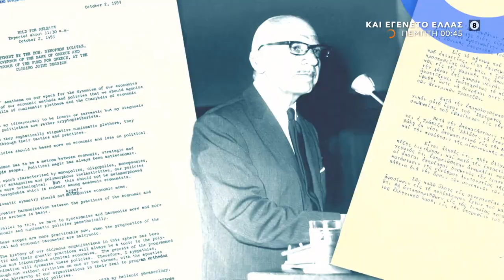Και εγένετο Ελλάς, Πέμπτη στις 00:45 | Trailer | OPEN TV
Αυτή την Πέμπτη στο Εγένετο Ελλάς: Η ζωή και το έργο των κορυφαίων Ελλήνων οικονομολόγων. Και εγένετο Ελλάς, με τον Γεώργιο Σαρρή, Πέμπτη στις 00:45